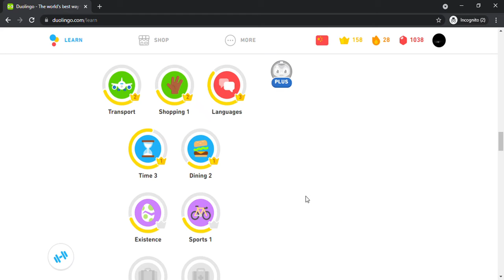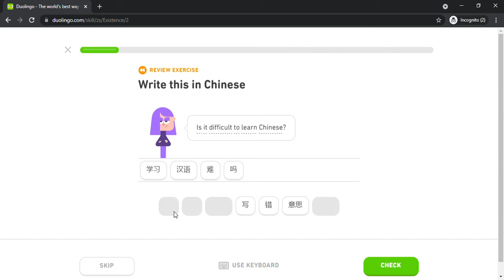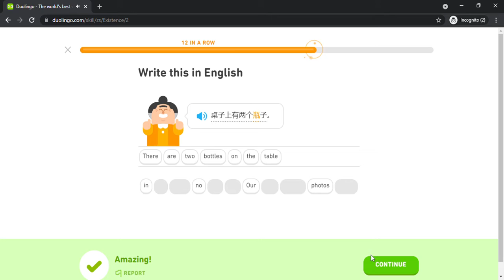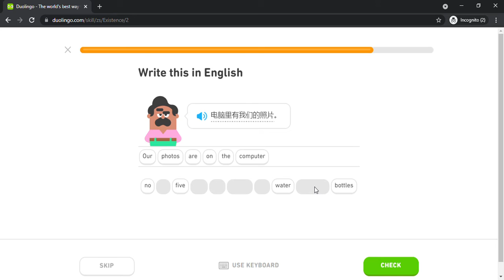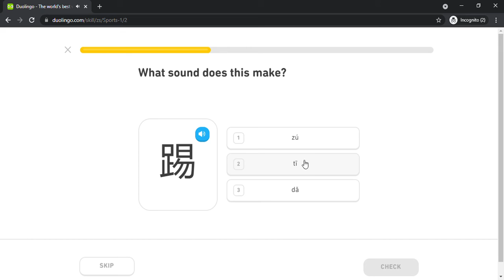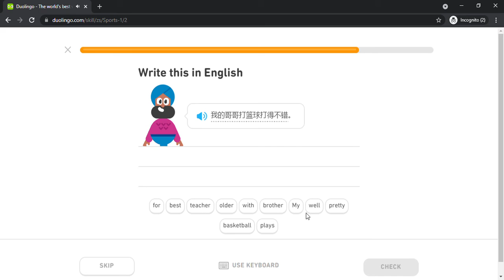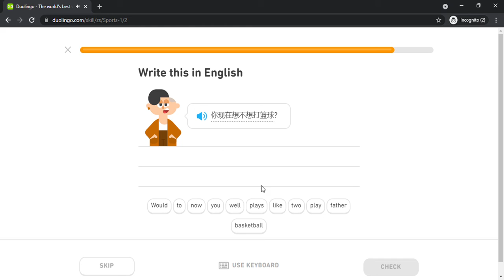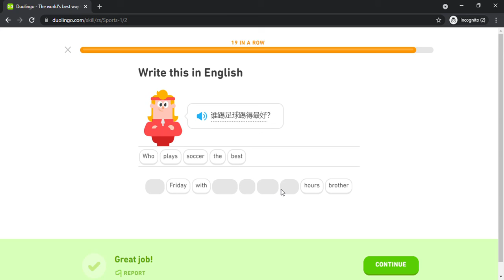Duolingo #295 Chinese - English (Part 2 - Existence and Sport 1)